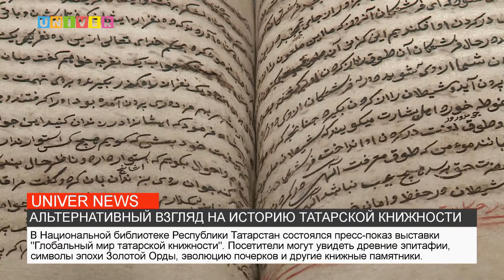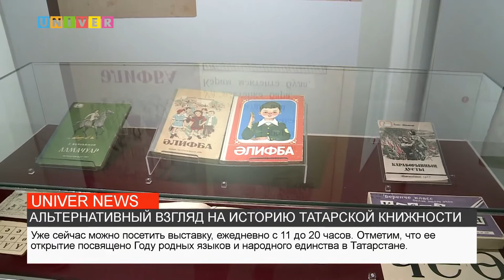АЛЬТЕРНАТИВНЫЙ ВЗГЛЯД НА ИСТОРИЮ ТАТАРСКОЙ КНИЖНОСТИ